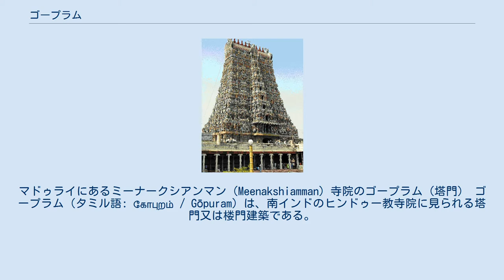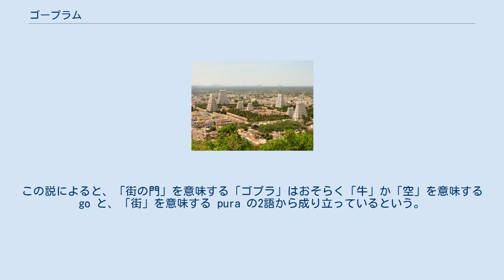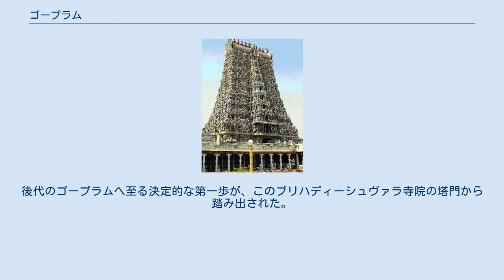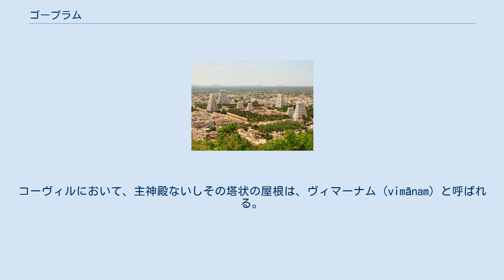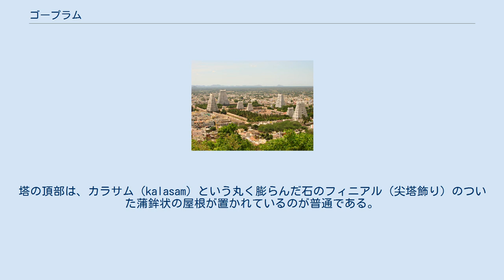ゴープラム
マドゥライにあるミーナークシアンマン（Meenakshiamman）寺院のゴープラム（塔門） ゴープラム（タミル語: கோபுறம் / Gōpuram）は、南インドのヒンドゥー教寺院に見られる塔門又は楼門建築である。
壁で囲まれたドラヴィダ様式のヒンドゥー教寺院複合（コーヴィル）の出入り口に置かれ、宗教的には聖俗を分かつ山門としての機能を有する。
歴史的には、9世紀ごろチョーラ朝期から建てられはじめ、時代が下るほど高大なものが建てられるようになった。
地理的には、テルグ語圏よりも南の地域に分布し、さらに、交易や人的交流によりドラヴィダ文化の影響を受けた東南アジアにまで広がる。
 タミル語では名詞の数を区別する。
ゴープラムは複数形であり、その単数形は「ゴープラ」（Gōpura）である。
また、タミル語の子音 "க" は（朝鮮語のように）有声と無声の区別をしないため「コープラ/コープラム」表記も理論上はありうるが、あまり見られない。
また、タミル語では（日本語のように）母音の長短を区別するため、カナ表記は長音符を伴う「ゴープラ/ゴープラム」表記が理論上は好ましいが、「コプラ/コプラム」と表記する例も見られる。
 「ゴープラム」の語源は、タミル語で「王」を意味する「コー」（கோ, kō）と、「外構」を意味する「プラム」（புறம், puram）があわさってできたというタミル語説がある。
その他に、ジークフリート・リーンハルトによる説は、「街の門」などと訳されるサンスクリットの単語「ゴプラ」（ गोपुर gopura）が語源であるとする説である。
この説によると、「街の門」を意味する「ゴプラ」はおそらく「牛」か「空」を意味する go と、「街」を意味する pura の2語から成り立っているという。
 タンジャーヴールのブリハディーシュヴァラ寺院（11世紀） サンガム時代には、「不朽の門」を意味するオーンッグ・ニライ・ヴァーイル（ஓங்கு நிலை வாயில், ōnggu nilai vāyil）と呼ばれるものがあり、ゴープラムの前身とする説がある。
 ゴープラムの起源は、チョーラ朝、チェーラ朝、パーンディヤ朝、パッラヴァ朝といったタミル王朝の古い建築に求めることができる。
マハーバリプラムの「海岸寺院」が備える塔門は10世紀の建築である。
この塔門は単層であり、後代の物と比較すると、ずっとおとなしいものである。
これら以前の建築に対して、11世紀の建築になるタンジャーヴールのブリハディーシュヴァラ寺院は複数階層の塔門を2基備え、これらはそれぞれ、従来のものよりはるかに大きい。
後代のゴープラムへ至る決定的な第一歩が、このブリハディーシュヴァラ寺院の塔門から踏み出された。
それでもまだ、ヴィマーナ（主殿）よりずっと小さいものではある（ヴィマーナ60mに対して、ゴープラムはそれぞれ30m）。
また、外部からヴィマーナへと至る一直線の参道上に2基とも建てられており、東西南北の参道に林立させる建築様式には未だ至っていない。
 ティルヴァンナーマライのアンナーマライヤール寺院に林立するゴープラム ゴープラムはパーンディヤ朝歴代の王の下で巨大化していった。
12世紀には最終的に、ゴープラムの影により寺院内部の聖域の見た目の印象が弱くなる程、寺院の外観における最も支配的な特徴となった。
また、装飾の豊富さという点においてもゴープラムは内部の聖域空間より優越するようになった。
初期のゴープラムの重要な建築例としては、チダムバラムのティッライ・ナタラージャ寺院の4棟のゴープラムがある。
これらは13世紀中葉に建築が始まったが完成にはより長い年月を要した。
 ヒンドゥー寺院はヒンドゥー教の伝播にしたがってインドの周辺地域にも建立された。
チャンパー朝、クメール朝、シャイレーンドラ朝の建立した寺院が特によく知られ、東南アジアのこれらの寺院は南インドの様式が見られる。
例えば、アンコール遺跡群の一つ、タ・プローム寺院のように、クメール建築の中には、ゴープラムを備えるものがある。
 コーヴィルを単純化して示す図 コーヴィル（ドラヴィダ様式のヒンドゥー教寺院）の中には複数のゴープラムを備えるものもあり、その典型的な作りは、本殿の周りを壁が三重に取り囲むというものである。
上空から見下ろすと、三重の壁は正方形をしていることがよくある。
そして、最も外側の壁に複数のゴープラムが置かれている。
コーヴィルにおいて、主神殿ないしその塔状の屋...